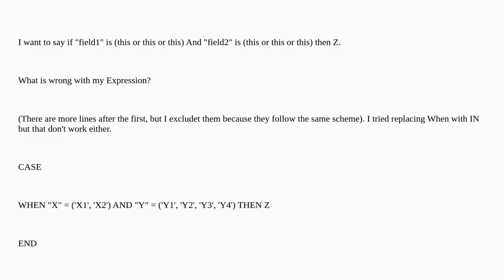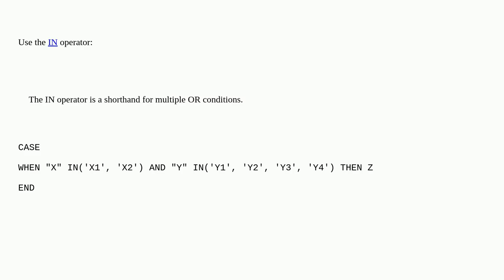Fixing QGIS Expression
A special thanks goes out to the community

  qgis qgis-expression